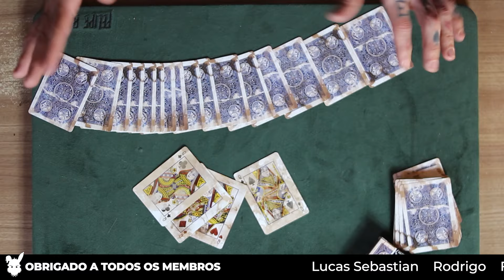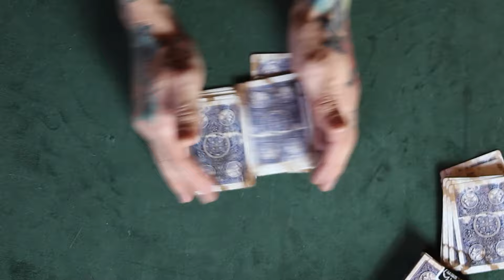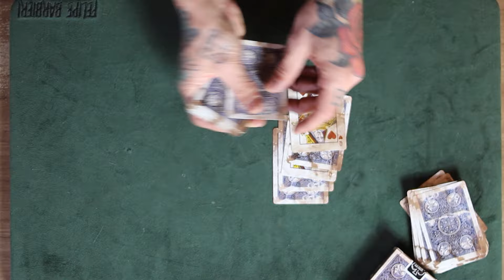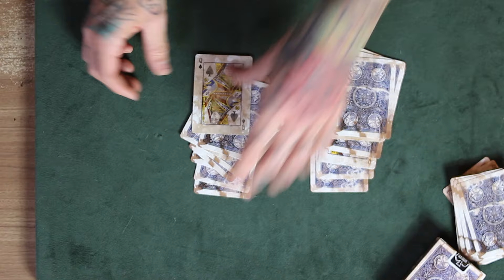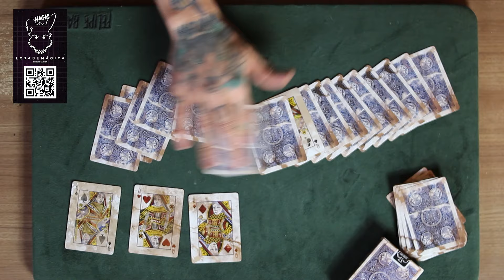TRUQUE FÁCIL com BARALHO que engana até MÁGICOS EXPERIENTES! | Como fazer MÁGICA COM BARALHO